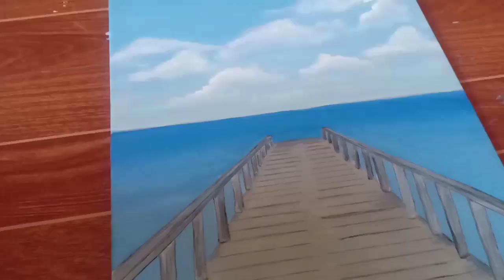HOW TO PAINT A BRIDGE|PAINTING AN UNDONE BRIDGE|BRIDGE UNDER THE BLUE SKY EASY TUTORIAL||Gigi Artsy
Hi guys! Back with a new tutorial. I hope you like it😊. Share your thoughts!